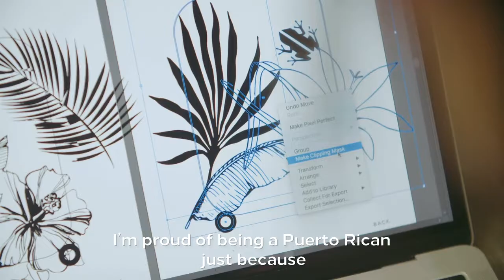Carry On Puerto Rico- Artist Video- Natalia Rodriguez